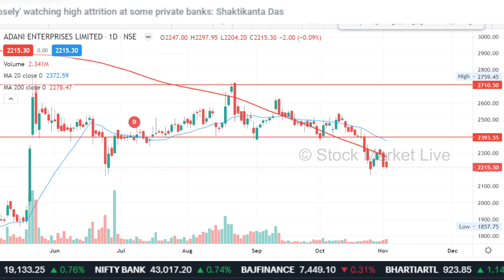ADANI Enterprises share price target tomorrow,adani enterprises share latest news, analysis,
1. आप भी बने इंटेलिजेंट इन्वेस्टर
2. The Intelligent Investor (English)